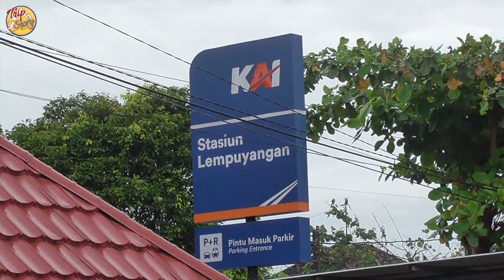LOKOMOTIF SUMATERA Beraksi‼️RED and BLUE Perumka CC 201 04 02 YK Langsir rangkaian KA BOGOWONTO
Halo TripLovers,

Kembali lagi hunting kereta api di spot favorit, sebelah timur Stasiun Lempuyangan Yogyakarta. Sekitaran JPL 351 bawah flyover

Kali ini mewujudkan request dari para penonton setia channel @tripstory_id , saya akan mengabadikan Lokomotif unik yang konon katanya baru saja didatangkan dari pulau seberang yaitu Divre Sumatera. Yang sekarang sudah pindah rumah ke Daop 6 YK

Terpantau hari ini dinas langsir di Stasiun Lempuyangan. Nah, lokomotif RnB alias warna Red and Blue (Merah Biru) khas era Perumka ini akan melangsir rangkaian KA BOGOWONTO stainless steel yang kebetulan juga limpahan dari Divre Sumatera bekas KA LIMEKS SRIWIJAYA

Nantinya juga ada KA LOGAWA dan juga KA ARGO LAWU yang melintas. Jadi silahkan ditonton videonya sampai selesai. Terima kasih

Salam TripLovers,